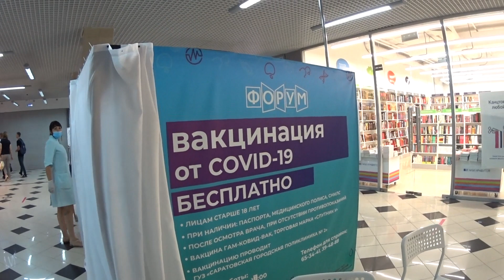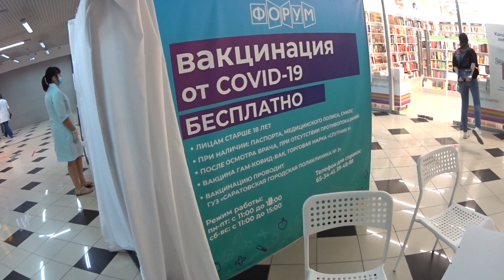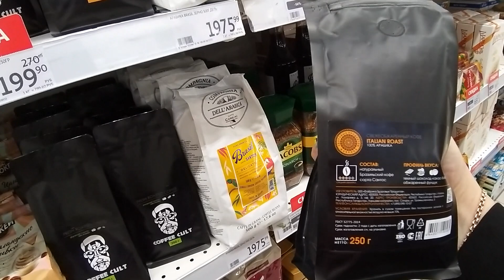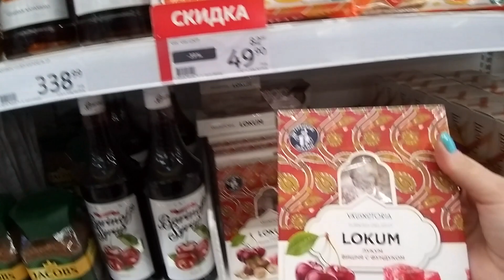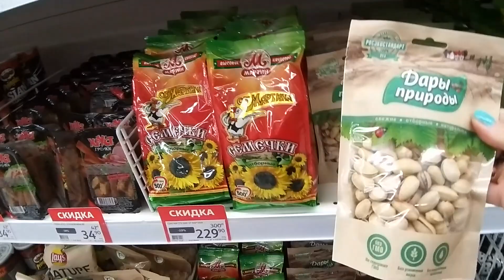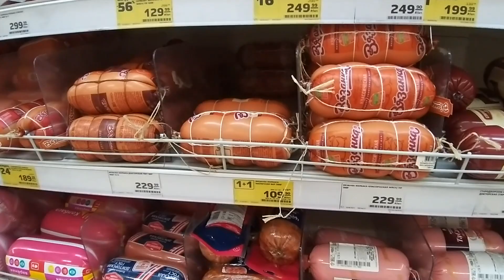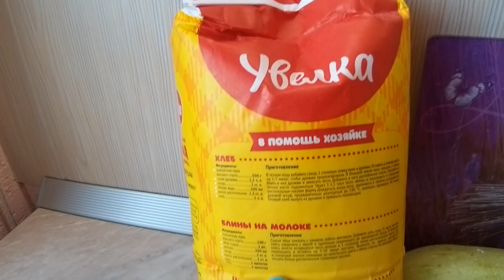ВЛОГ. ПОВТОРНАЯ ПРИВИВКА АЛЕКСАНДРА. ХОЧУ ИСПЕЧЬ БЛИНЫ. КОШМАРНАЯ РЕАКЦИЯ НА ПРИВИВКУ. ОБЗОР ПОКУПОК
ВЛОГ. Александр сделал повторную прививку и расскажет о своём самочувствие. Сегодня хочу испечь блины с кабачками. - Видео с канала ТОП SHOP И КУЛИНАРИЯ СО СВЕТЛАНОЙ Шикарные картины из алмазки ручной работы. - СВЕТОФОР. Бешено низкая цена на АЛМАЗЫ. - DIY. ФИКС ПРАЙС переделки. Чудо шкатулка. - ПАВЛОВОПОСАДСКИЙ платок в подарок. - Вопрос - ответ. Вы спрашивали - я отвечаю. - Шикарная ПАВЛОВОПОСАДСКАЯ шаль на Новый год. - ПОЗОР. - Кулинария. Секрет приготовления прозрачного холодца. - РАСПРОДАЖА. Шикарные бисерные цветы ручной работы. - МАСТЕР КЛАСС. Зеркальное фальш окно в интерьере. - ПСИХОЛОГИЯ. Что такое женское счастье. - Психбольница зовёт САМВЕЛА АДАМЯНА. - ШИКАРНЫЙ КАМИН сделанный женскими руками. - ВЛОГ. В постели с САМВЕЛОМ АДАМЯНОМ. - ЙОРКШИРСКИЕ ТЕРЬЕРЫ. Ролик о моих собачках. - Дачные посиделки. Арбузный разговор. - Самый лучший день заходил вчера. - На даче нужно отдыхать, а не работать. - Вот это пицца, просто СУПЕР пицца. - УЖИН ЗА 1ОО РУБЛЕЙ. Вкусно и бюджетно. - Что я привезла из АДЛЕРА. Подарки и покупки. - АДЛЕР. Отель ФЛАМИНГО. Первые впечатления. - Москва - Адлер. Поезд № 104. Двухэтажный.